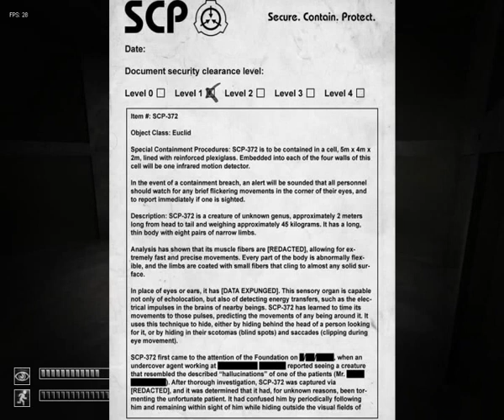Not so Shy Guy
George and Danny are back with the second (and final, for now) episode of SCP containment breach.
In this episode we:
-meet a scary man
-run away from the scary man
-do a bit of being scared.
Sorry its a bit late, we were having difficulty uploading the video

All external music used is from the game 'Kirby Air ride' and belongs to Nintendo.